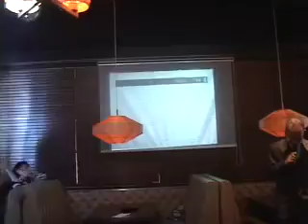サルサの日in 東京8 3rd WSC紹介(Swing Latino)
2008/03/03(Mon)
Salsa Day in Tokyo at A971,Tokyo Midtowon